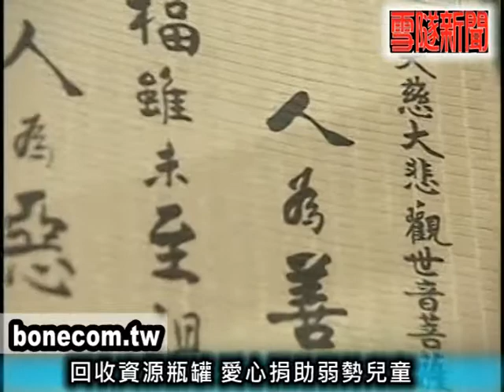雪隧新聞網宜蘭愛心早餐店